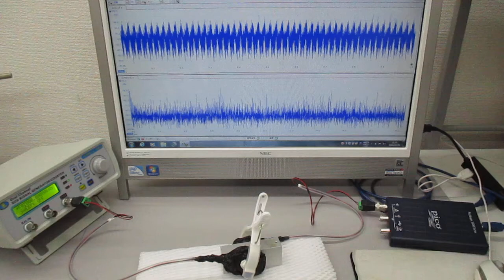非線形現象の音圧測定解析に基づいた、超音波伝搬制御技術